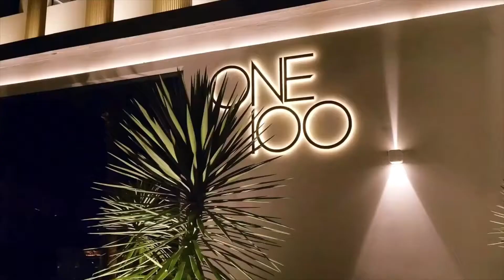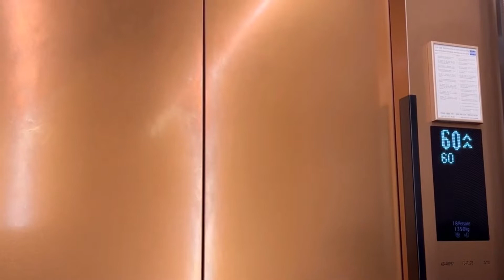Dubai's CRAZY Al-Badia FUTURE Terraces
A new start is not only a magical event. It also involves the combined critical decisions to build a vision. Al-Futtaim Group Real Estate has announced the launch of the Al Badia Terraces, a new residential building in the heart of Dubai Festival City. They offer a wide range of apartments with posh amenities. The target is to build the top-class comfort and convenience that money can buy. They also strive hard to make it feel like a home. You don't have to step out of the community. Let's grab this chance to see how the future of real estate is grooming itself.